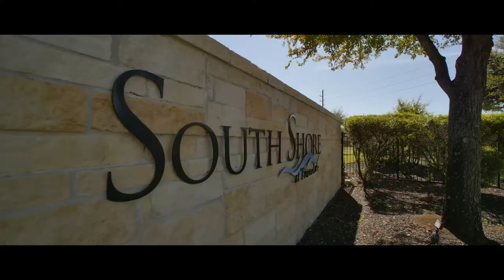18810 Dove Creek Springs Trail